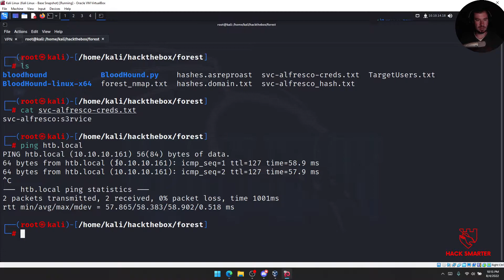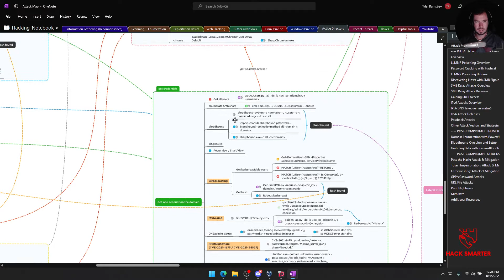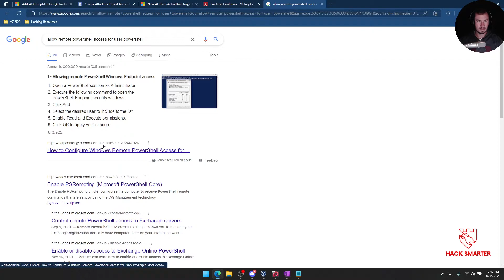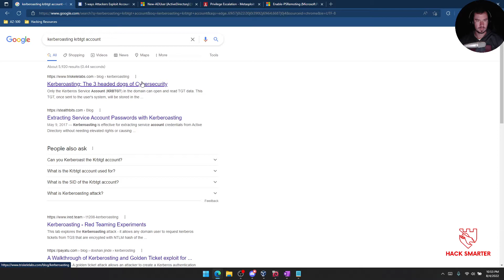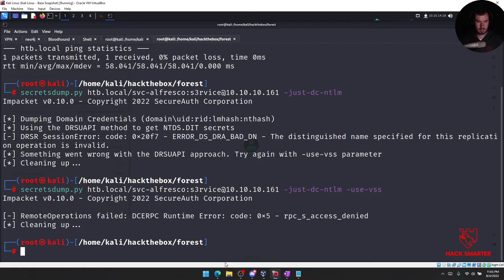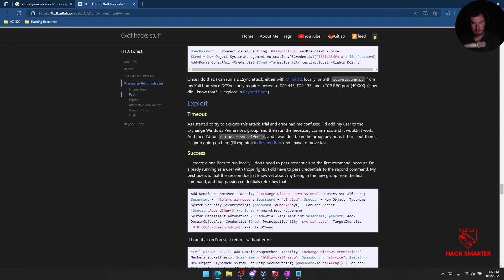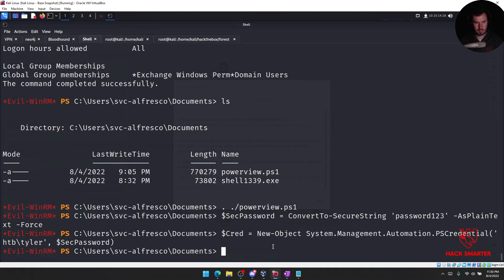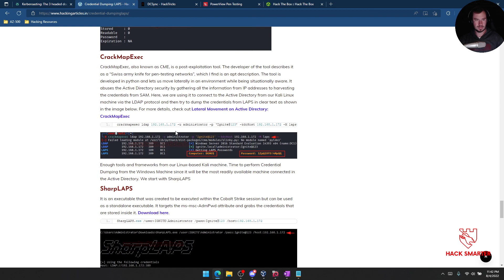Forest - Part 2 - HackTheBox LIVE -- [Active Directory Hacking]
--- In this video, I finish the Forest machine on HackTheBox and elevate my privileges to Administrator and grab the final flag to finish the box. It took much longer for me to finish the room than I was expecting but learned some good troubleshooting and how to manage my frustration...